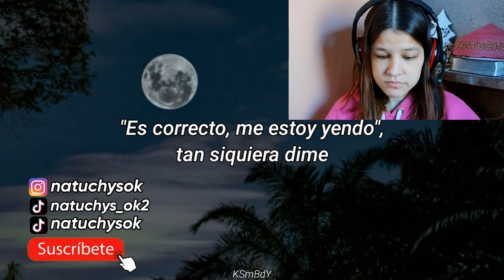REACCIÓN JOSÉ MADERO - Grandes Éxitos [ÁLBUM NOCHE] | Natuchys